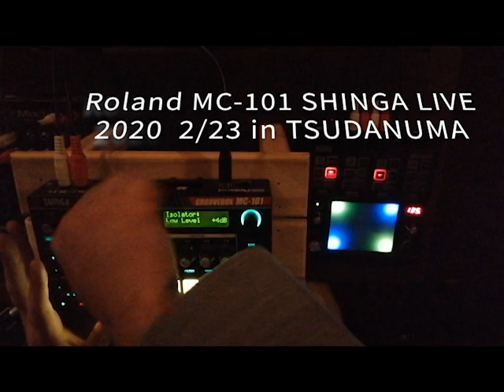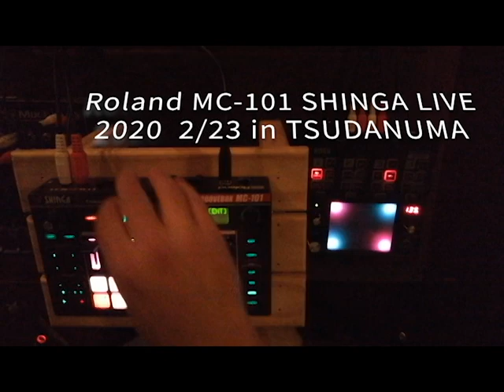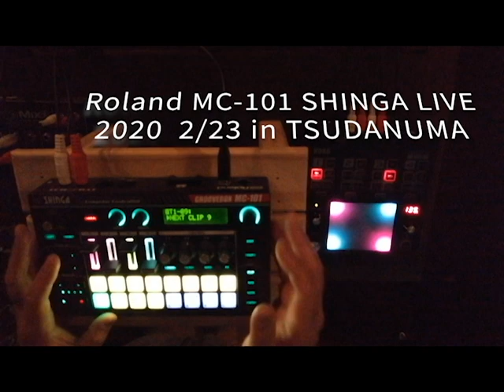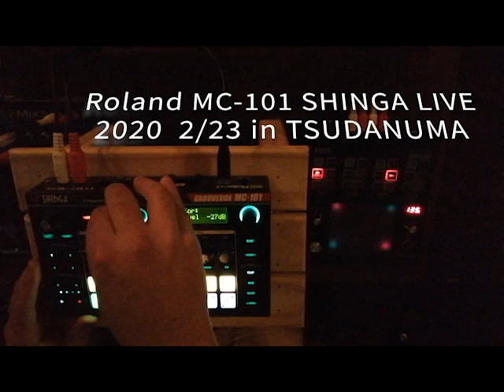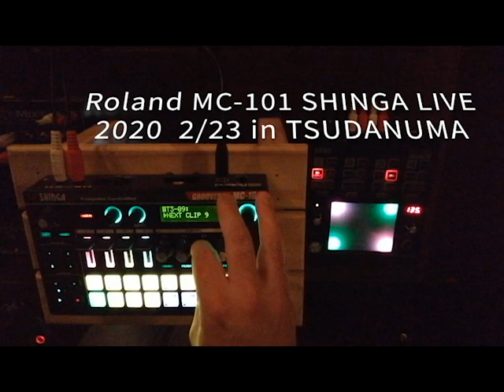SHINGA LIVE MINIMAL TECHNO 2020 2/23